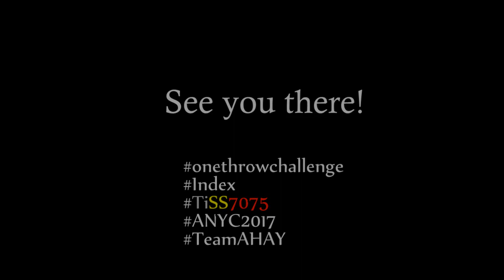5A One throw Challenge ! & Australian National Yo-Yo Contest Trailer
This will be held in Austral Hotel, Adelaide in 26th. November.
If you are an Aussie yo-yo player make sure to join!!